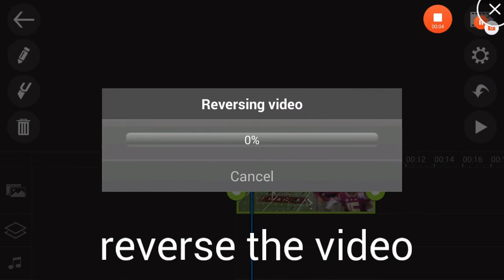Cc lens kinda:/ #4 [ANDROID]